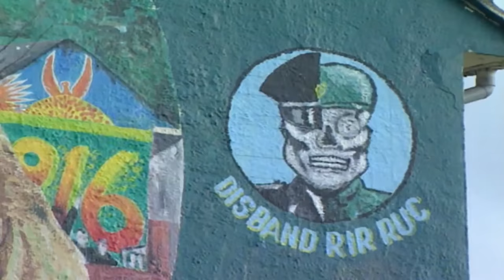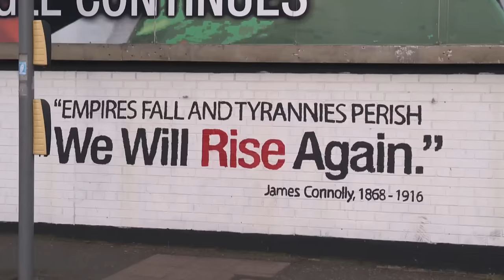Stakeknife: British spy in IRA probably cost more lives than saved in Troubles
The British Government should apologise for the "dark arts" which allowed a British agent operating inside the IRA to sanction kidnapping, torture and often murder of those suspected of being informers, according to the man who led the inquiry.

But, for some victims' families, the findings of Operation Kenova failed to provide a complete picture as it was limited to the actions of just one man - codenamed Stakeknife - who operated during the 1970s, 80s and 90s - at the height of the Troubles in Northern Ireland.

It was also blocked from confirming that Stakeknife was Belfast man, Freddie Scappaticci, who died last year.